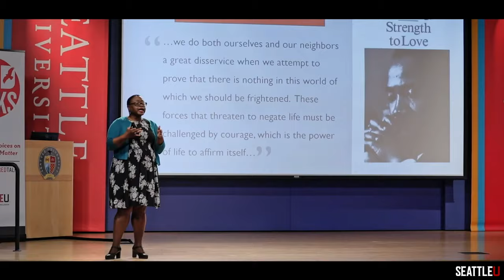Introducing Seattle University’s 22nd President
Eduardo M. Peñalver named the next president of Seattle University

Watch Seattle University introduce Eduardo M. Peñalver as president-elect.  Peñalver becomes the university’s 22nd president, its first Latino president and the first layperson to take the helm since Seattle U was founded in 1891. Peñalver will begin his official duties on July 1, 2021.  He currently serves as dean of Cornell University’s Law School.